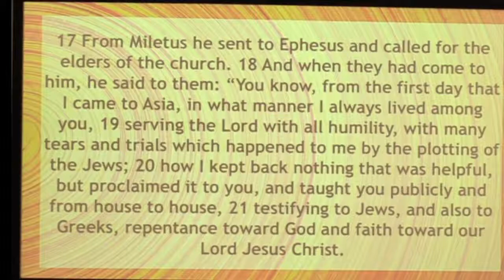What I Leave Behind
Acts 20:17-21